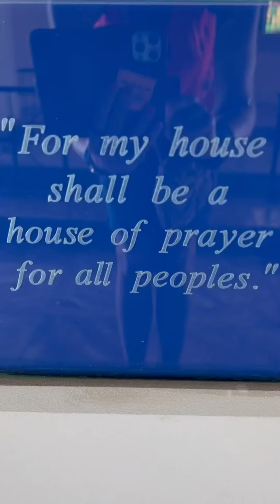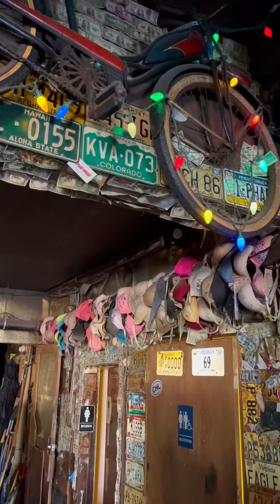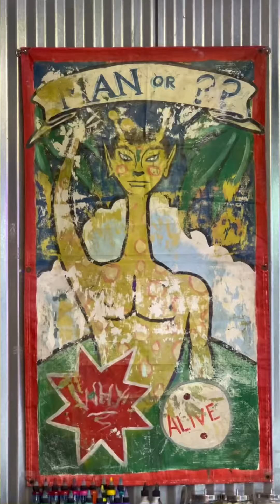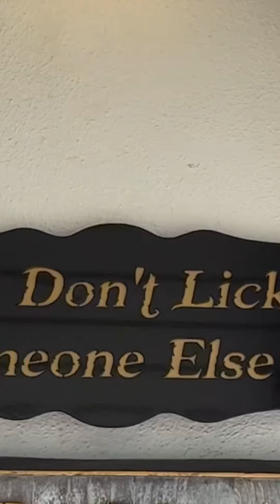Key West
Nopeita välähdyksiä Key Westistä